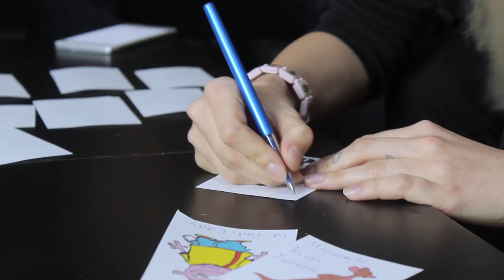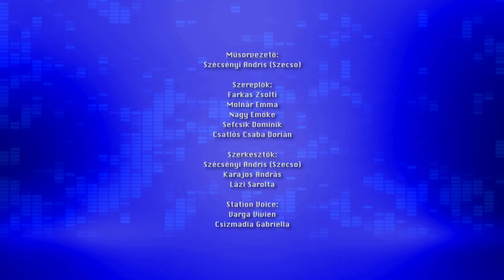Emma és Zsolti VISSZAVÁG?! | A VIDEÓ/JÁTÉK - 5. ADÁS | Szecso Video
A negyedik párbaj során először történik meg, hogy egy játék ismétlődik. Emci és Dominik annyira szélsőséges eredményeket ért el a "Mesélj még!" feladat során, hogy ma Emma és Zsolti is megmérkőzhet ezzel a játékkal.

Négy ismert netes arc harcba száll egymással egy két hónapos megmérettetésben, ahol ügyességi- és észjátékokon kívül a taktikán át vezet az út a győzelemhez. De vajon ki lesz a VIDEO/JÁTÉK királya vagy királynője?

Műsorvezető:
Szécsényi Andris (Szecso)

Csatlós Csaba Dorián (Igor)

Executive producer, vágó, arculat:
Szécsényi Andris (Szecso)

Producer:
Karajos Andris
Lázi Sarolta

Operatőr:
Pál Barnabás

Logo:
Bilek Vilmos
Szécsényi Andris (Szecso)

Image filmek felvételi helye:
Special Effects Media

Együttműködő partnereink:
DJ Store Professional kft.
Homan Transport

Szecso Video
2017